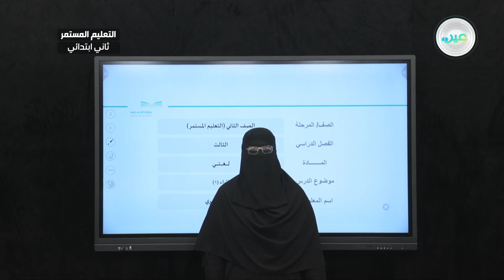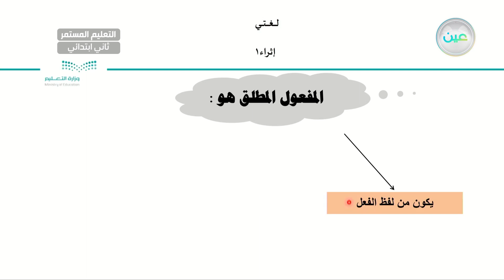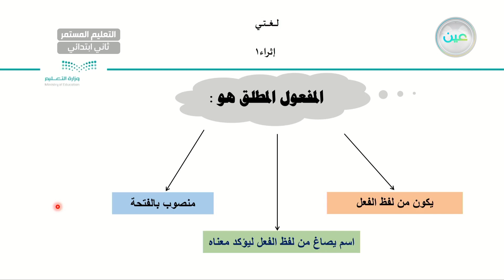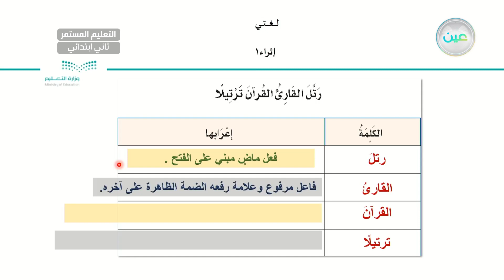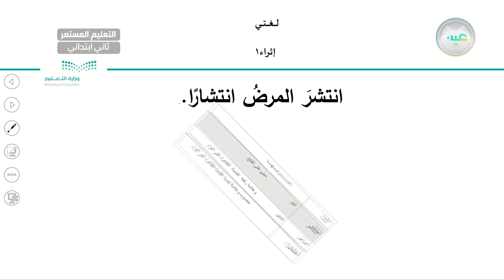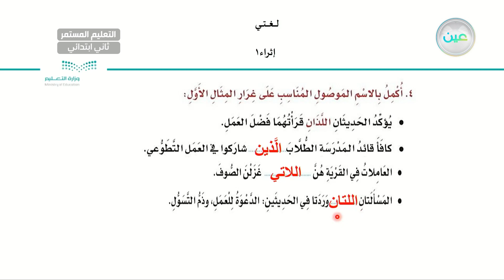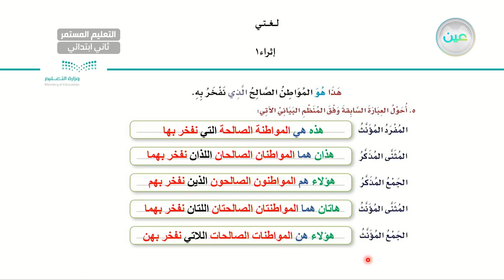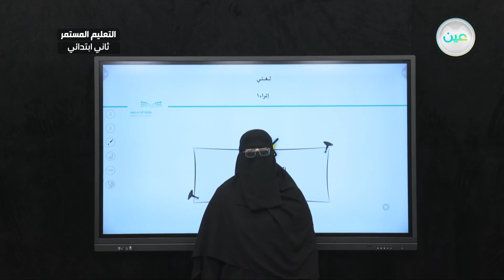مدخل الوحدة السابعة - لغتي - الصف الثاني ابتدائي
الحصة الثانية - الأحد - الأسبوع السادس - الصف الثاني ابتدائي التعليم المستمر